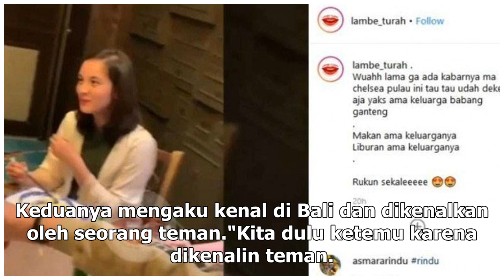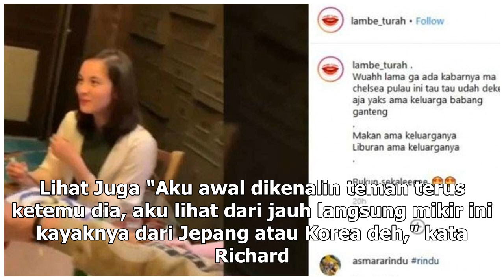Manis Studio | Awal Kenalan, Jessica Iskandar Dikira Richard Kyle Orang Jepang - VIVA